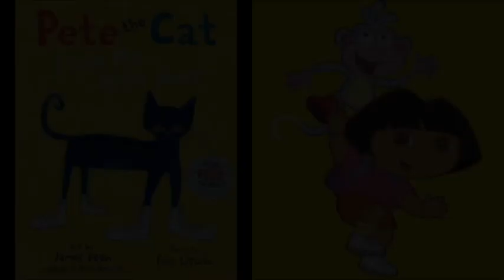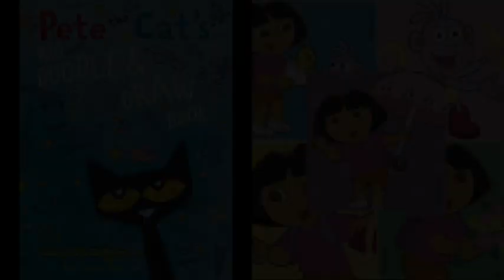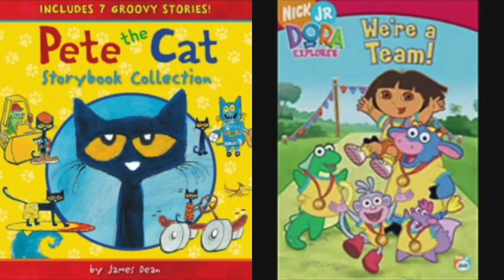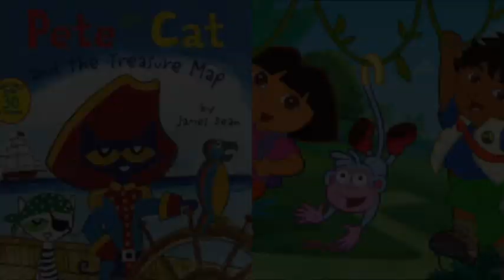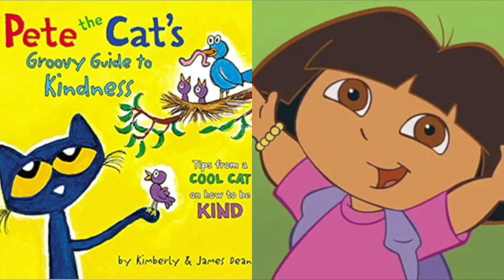MERGED Pete The Cat and Dora The Explorer It Will Rain